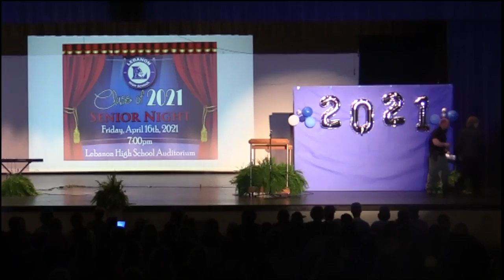LHS BDN - LHS Senior Night April 16, 2021 - Wilson County Sheriff's County Citizenship Award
LHS BDN Student News -- LHS Senior Night April 16, 2021 - Wilson County Sheriff's County Citizenship Award Presented By Officer McPeak - Winners Kailee Scott, Landry Dixon, Kyle Scott and Linden Palmer.